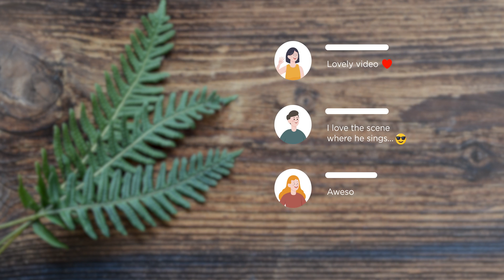Surviving the Heat: Building a Sustainable Home with Ancient Mud Techniques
Surviving the Heat: Building Sustainable Homes with Ancient Mud Techniques.
Self-building a terrific dome shaped house in Hot Climate using Mud and Ancient Techniques. The earth house, inspired by the most advanced environmental practices, is intended to contain clean energy, water recycling and aquaponics garden.

Text by owner/builder Hamad Nazzal, November 2017

Last summer, I started constructing Mafraq Domes, an ambitious plan to build the first entirely environmental home in Jordan. The domes located in Mafraq – 60 Km. northeast Amman- is built out of earth, straw, goat hair and lime stone: a traditional building recipe which had been used for hundreds of years.
The earth house, inspired by the most advanced environmental practices, is intended to contain clean energy, water recycling and aquaponics garden.
One major goal behind this structure is to present a natural healthy resident as an alternative to current building trend in the country which depends on concrete and cements; a method proven to be both costly and harmful for earth and soul.
This type of construction is in line with the approach of self-sufficiency and bottom up economy. It works with nature rather than against it.
Such a building evokes the activities which liberate man from depravity of modern days’ economy, and reduces human harm to the earth and provides a life in dignity. Natural soil as construction material creates a healthy space for body and soul where its positive energy absorbs the negative mental energy of human body.
The natural wall insulation warms the house in the winter and chills it in summer; a great passive energy regulator.
In addition, the hand work calls for cooperation values among society which recalls cooperation traditions in our not far history.
Among the difficulties I have faced during the process are lack of experience in this field (the construction of buildings out of natural materials almost completely disappeared during the 20th Century); community reluctance and lack of fund.  After completing more than 70 percent of the basic building (it composes of 5 domes and relatively large kitchen – total building space is 230 square meters), the domes had reached a critical stage today.
The constructing of the home has been halted, chiefly due to the shortage of resources.   Before that, the building process received good media coverage.
A successful completion of Mafraq Domes is expected to encourage locals to imitate and build in a similar way, and this would the ultimate goal.

في الصيف الماضي ، بدأت في إنشاء قباب المفرق ، وهي خطة طموحة لبناء أول منزل بيئي بالكامل في الأردن. القباب الواقعة في المفرق - 60 كم. شمال شرق عمان - مبني من التراب والقش وشعر الماعز والحجر الجيري: وصفة بناء تقليدية كانت تستخدم لمئات السنين.
يهدف البيت الأرضي ، المستوحى من الممارسات البيئية الأكثر تقدمًا ، إلى احتواء الطاقة النظيفة ، وإعادة تدوير المياه ، وحديقة الأكوابونيك.
يتمثل أحد الأهداف الرئيسية وراء هذا الهيكل في تقديم مقيم طبيعي يتمتع بصحة جيدة كبديل لاتجاه البناء الحالي في الدولة الذي يعتمد على الخرسانة والأسمنت ؛ طريقة ثبت أنها مكلفة وضارة للأرض والروح.
يتماشى هذا النوع من البناء مع نهج الاكتفاء الذاتي والاقتصاد من القاعدة إلى القمة. إنه يعمل مع الطبيعة وليس ضدها.
يستحضر مثل هذا البناء الأنشطة التي تحرر الإنسان من فساد اقتصاد العصر الحديث ، وتقلل من الأذى البشري للأرض وتوفر حياة كريمة. التربة الطبيعية كمواد بناء تخلق مساحة صحية للجسد والروح حيث تمتص طاقتها الإيجابية الطاقة العقلية السلبية لجسم الإنسان.
يعمل عازل الجدار الطبيعي على تدفئة المنزل في الشتاء ويبرده في الصيف ؛ منظم كبير للطاقة السلبية.
بالإضافة إلى ذلك ، فإن العمل اليدوي يدعو إلى قيم التعاون بين المجتمع التي تذكر بتقاليد التعاون في تاريخنا غير البعيد.
من بين الصعوبات التي واجهتها خلال العملية قلة الخبرة في هذا المجال (اختفى تشييد المباني من المواد الطبيعية بالكامل تقريبًا خلال القرن العشرين) ؛ تردد المجتمع ونقص التمويل. بعد الانتهاء من أكثر من 70 في المائة من المبنى الأساسي (يتكون من 5 قباب ومطبخ كبير نسبيًا - إجمالي مساحة البناء 230 مترًا مربعًا) ، وصلت القباب إلى مرحلة حرجة اليوم.
وتوقف بناء المسكن بشكل رئيسي بسبب نقص الموارد. قبل ذلك ، حظيت عملية البناء بتغطية إعلامية جيدة.
من المتوقع أن يؤدي استكمال قباب المفرق بنجاح إلى تشجيع السكان المحليين على التقليد والبناء بطريقة مماثلة ، وهذا هو الهدف النهائي.